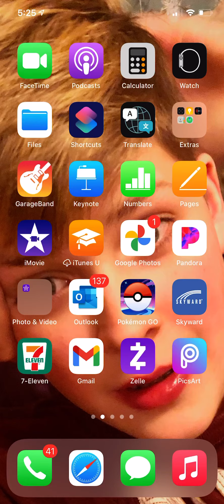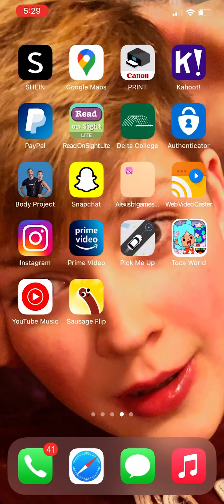April 16, 2021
My first time trying out talk about that my brother like and tell me if you like it